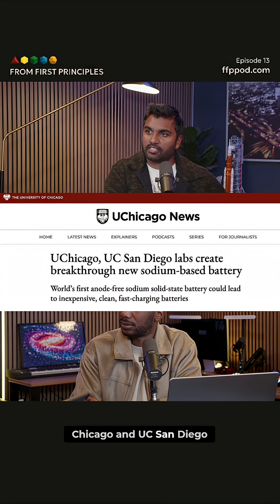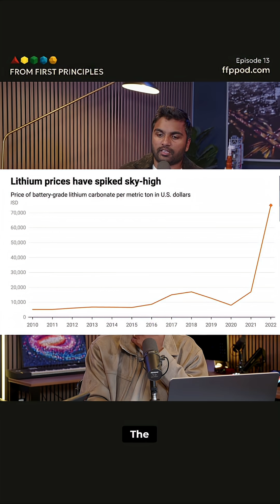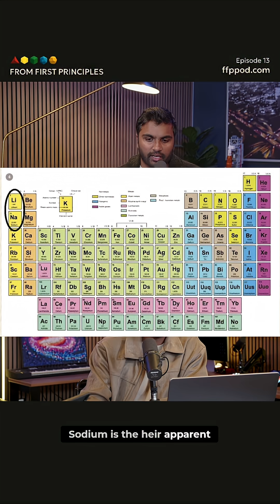Sodium Batteries: The Future of Energy?